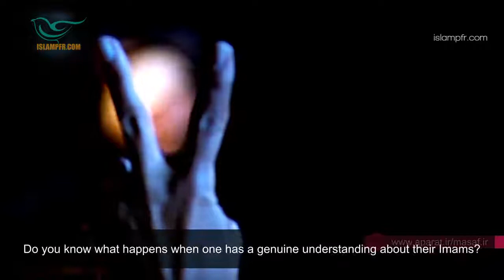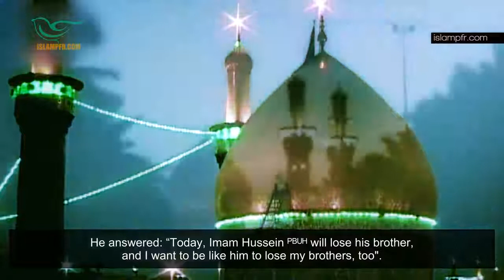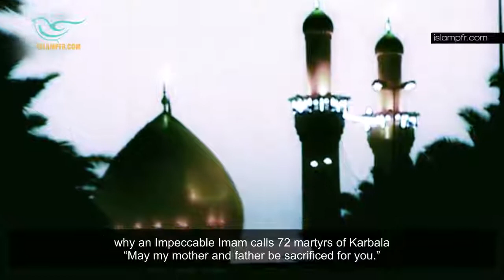The Hussein of our Era ᴾᴮᵁᴴ - part 2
Imamate hasn’t been understood in the society. In this 7-billion-population world, a thousand kinds of sins and squalor will be committed because people don’t want to accept Imam Mahdi (PBUH). People say they can control the world themselves with their own wisdom.